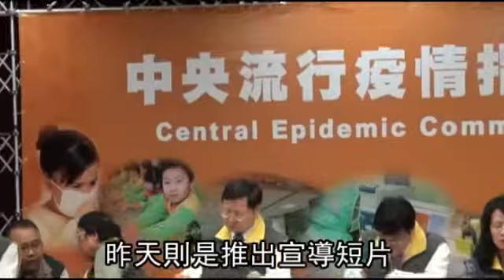全台市場 將禁宰活禽 業者擔心斷生計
防疫大作戰
【綜合報導】中國H7N9禽流感疫情擴大，農委會決祭強硬措施，將在中元節前全面實施禁宰活禽，預計最快1個月內在北市和新北市率先實施。現每年傳統市場宰殺近8千萬隻雞、千戶現宰活禽業者生計首當其衝，攤販指將斷生計；民眾則說，不習慣吃電宰雞、會少買。